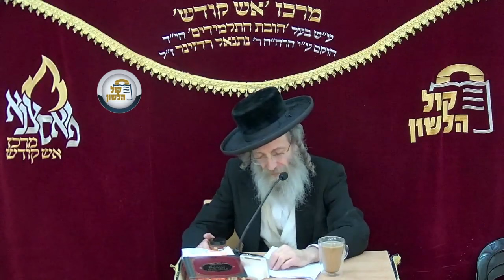אידיש - הרב אלימלך בידרמן | פרשת משפטים - מצוות גמילות חסדים / לשיעור בעברית בתיאור👇🏻